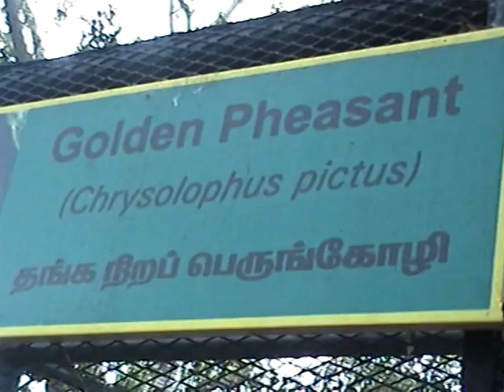Golden Pheasant (Chrysolophus pictus)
Golden Pheasent (Chrysolophus pictus)at Chennai Vandalore Zoo.